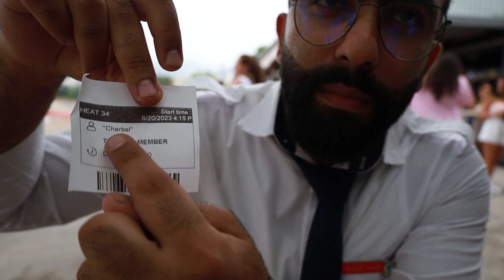أعاجيب "عالطّريق" ١١ ... مع رانيا طربيه، من إقليم جونية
سلسلة حلقات عفويّة مع رؤساء وممثّلي عن لجان أقاليم أخويّات طلائع العذراء في لبنان...

الحلقة الحادية عشر... رانيا وشربل عم يتسابقوا... من قولكن ربح؟
عطونا آرائكم بالتّعليقات! ⬇️